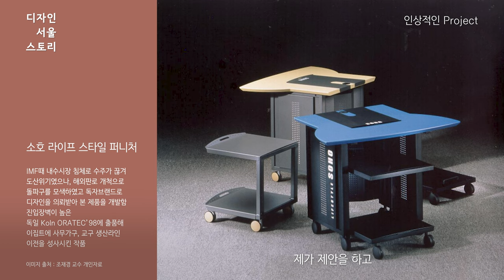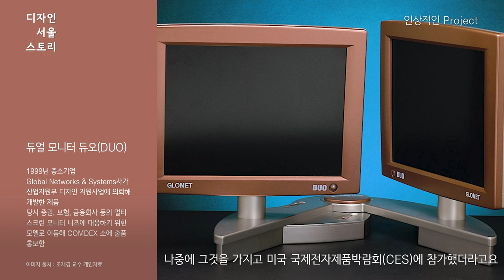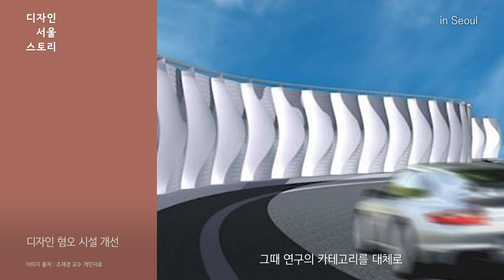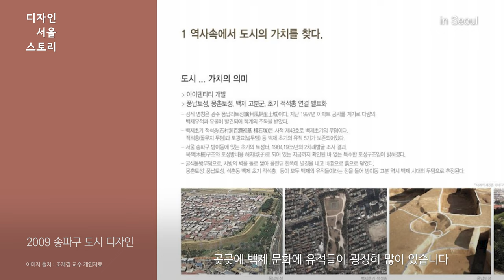조재경 JO Jeakyung | 디자인으로 도시의 혐오 시설을 바꾸다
디자인 혐오시설 개선
2009 송파구 도시디자인

일제강점기 때 지어진 오래된 터널이 혐오시설임에도 불구하고 방치되었는데, 이를 디자인으로 자유롭게 아이디어 내고 제안하면서 개선되는 과정이 인상에 남습니다.